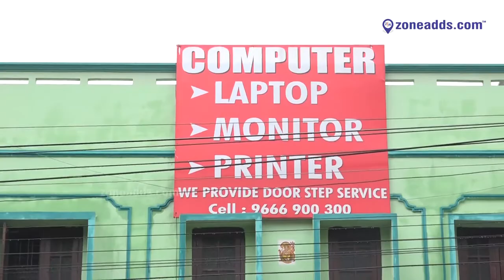Guru Computers Sales & Services || Moula-Ali || 9666900300 || zoneadds.com